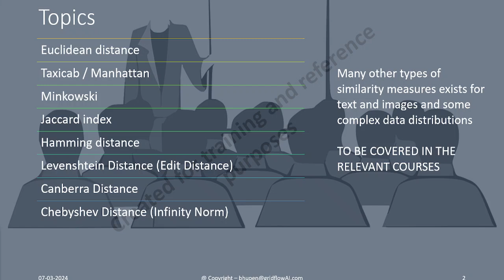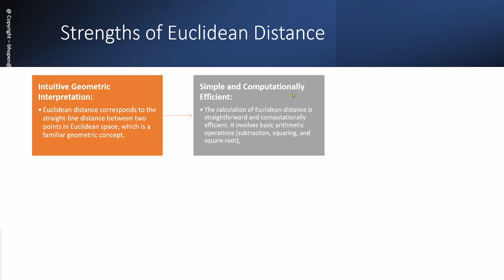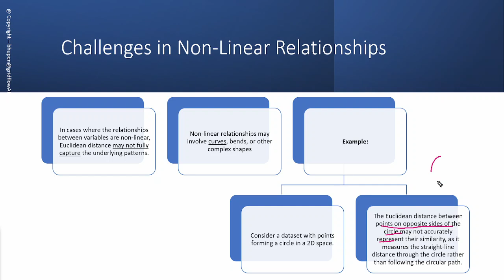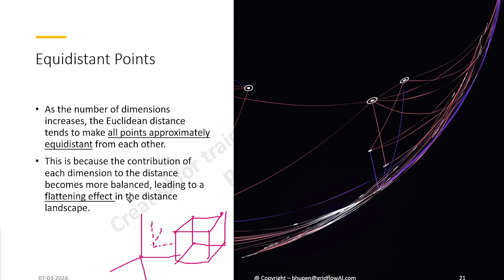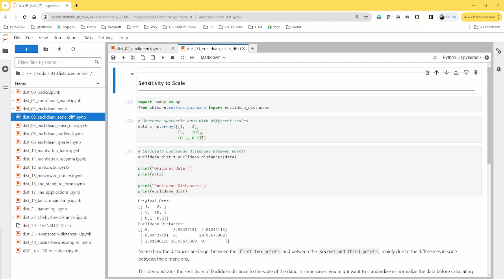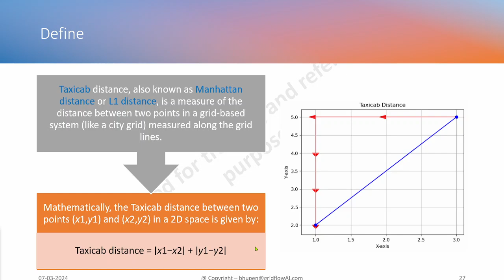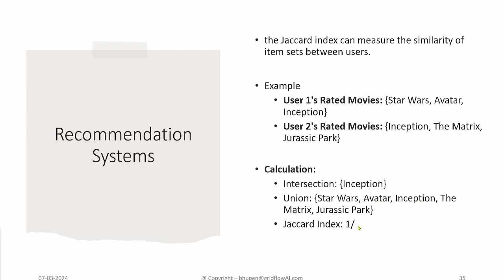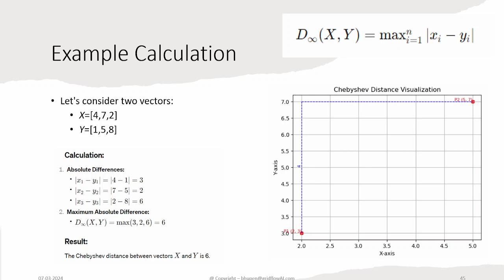From Geometry to Data Science: Basic distance and similarities measures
Understanding various distance metrics is crucial in data science, as it forms the backbone of many algorithms and analytical techniques. In this comprehensive guide, we delve into different distance measures, starting with the fundamental Euclidean distance.

Euclidean Distance:
We kick off the exploration with Euclidean distance, a classic measure rooted in geometry. Despite its simplicity, we uncover its weaknesses and limitations, paving the way for a broader discussion on the curse of dimensionality.

Curse of Dimensionality:
As we unravel the curse of dimensionality, we shed light on the challenges posed by high-dimensional data and how it impacts distance-based calculations. This section serves as a bridge to alternative distance metrics.

Manhattan Distance:
Stepping away from the Euclidean realm, we introduce Manhattan distance, a metric that calculates the distance between points in a grid-like fashion. Understanding its properties provides insights into scenarios where it outperforms Euclidean distance.

Minkowski Distance:
The Minkowski distance, with its variable exponent, offers a flexible approach that includes both Euclidean and Manhattan distances. We break down the formula, emphasizing its adaptability in diverse applications.

Jaccard Index:
Shifting gears towards set-based metrics, we explore the Jaccard Index, a powerful tool in measuring similarity between sets. Uncover its applications and significance in data science and pattern recognition.

Hamming Distance:
For binary data, the Hamming distance proves invaluable. We dissect its intricacies, showcasing its role in error detection, DNA sequence analysis, and more.

Canberra Distance:
Moving into weighted metrics, the Canberra distance accounts for variable importance. We discuss its relevance in scenarios where certain dimensions carry more weight than others, offering a nuanced approach to distance measurement.

Chebyshev Distance:
Closing the exploration, we encounter the infinity norm, also known as Chebyshev distance. As a measure of maximum difference along any dimension, we explore its applications and its unique role in outlier detection.